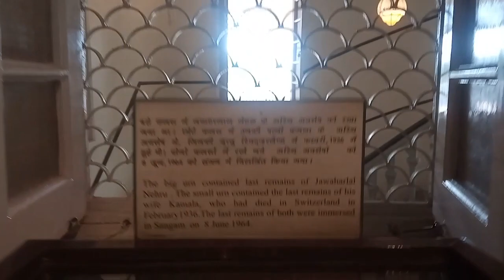|anand bhawan jawahar lal nehru home| anand bhawan prayagraj | prayagraj vlog|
These are the things use by jawahar lal nehru when he is living in anand bhawan prayagraj .